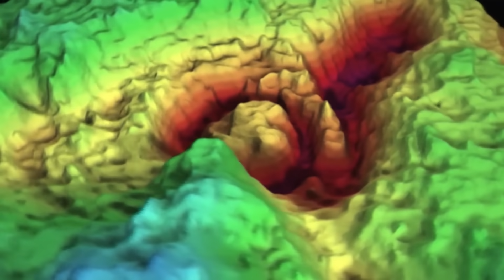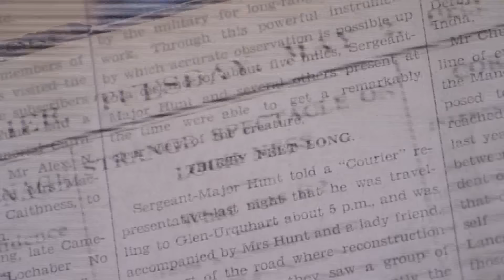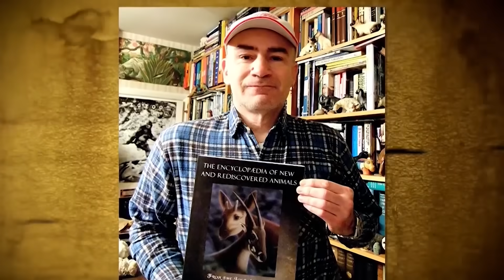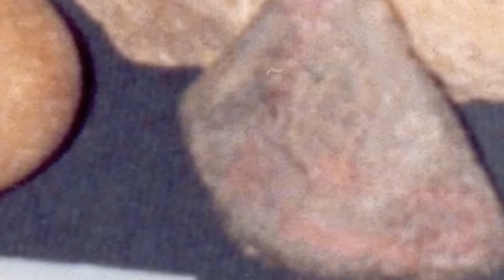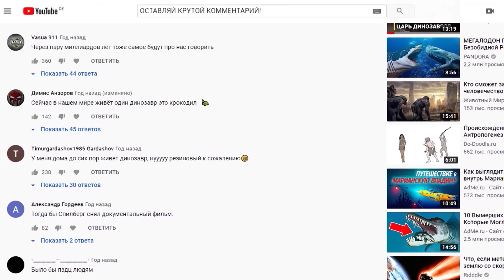КАК ПОГИБЛИ ДИНОЗАВРЫ? ГДЕ ЖИВУТ ВЫЖИВШИЕ ДИНОЗАВРЫ НА ЗЕМЛЕ?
Как Вымерли Динозавры? Что Убило Динозавров? Кто из Динозавров сумел Выжить? Где Живут Динозавры, которые сумели выжить после Катастрофы?

На эти, и многие другие Вопросы про Динозавров, мы постараемся ответить в нашем новом выпуске.
Новая гипотеза о том, как произошла Глобальная Катастрофа, из-за которой Погибли Динозавры.

Где Живут Динозавры в Наше Время? Наше Специальное Расследование в этом выпуске!